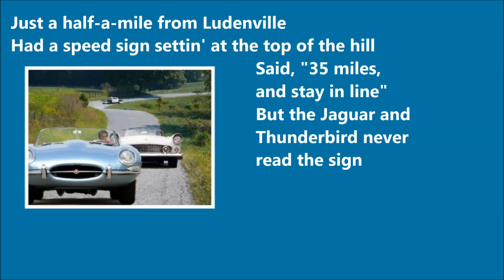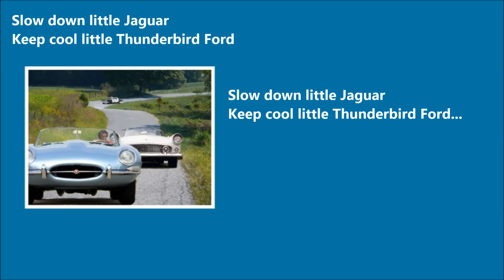Jaguar and Thunderbird Chuck Berry with Lyrics